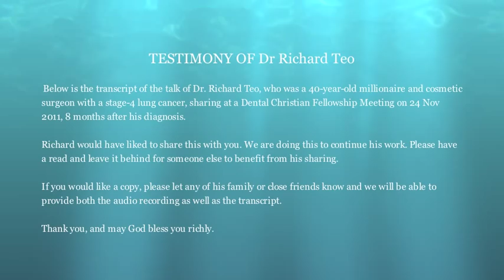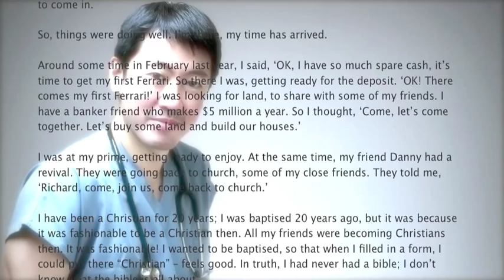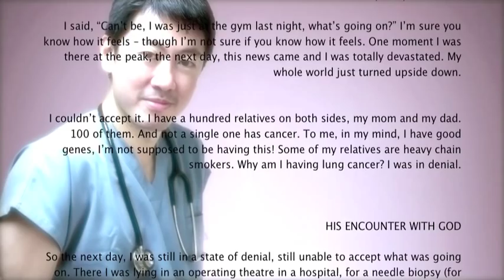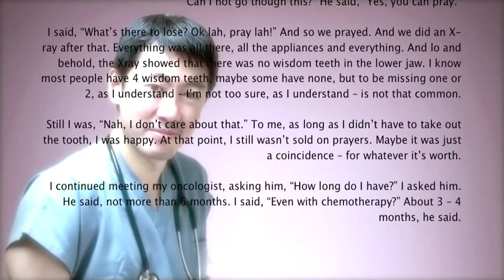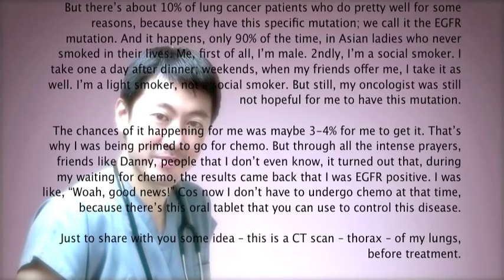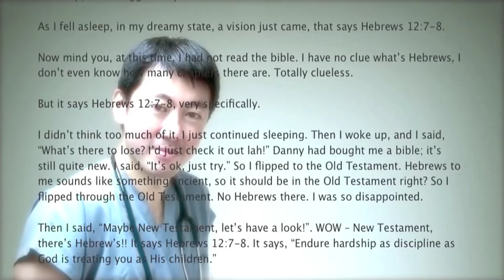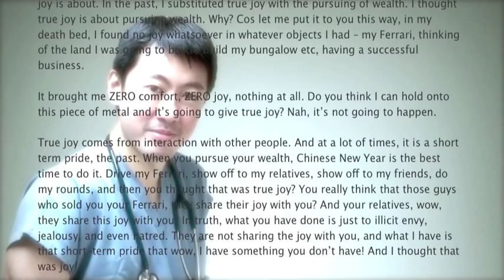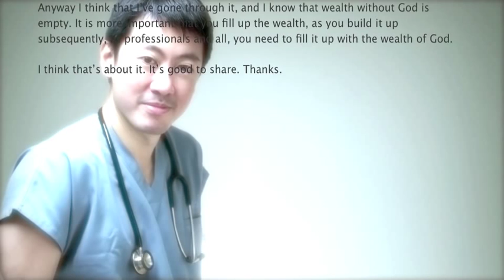Testimony of Dr Richard Teo - Christian Version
Testimony of Dr Richard Teo

 Below is the transcript of the talk of Dr. Richard Teo, who was a 40-year-old millionaire and cosmetic surgeon with a stage-4 lung cancer, sharing at a Dental Christian Fellowship Meeting on 24 Nov 2011, 8 months after his diagnosis.  This version is different from the one in the videos circulating, and contains details about the miracles that God has worked during his months with the disease.

Richard would have liked to share this with you. We are doing this to continue his work. Please have a read and leave it behind for someone else to benefit from his sharing.

If you would like a copy, please let any of his family or close friends know and we will be able to provide both the audio recording as well as the transcript.

Thank you, and may God bless you richly.